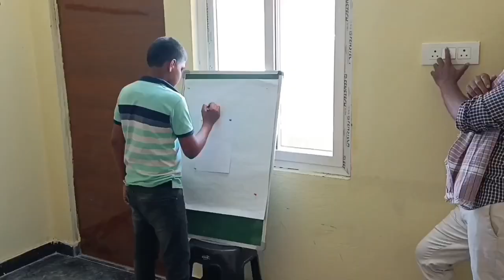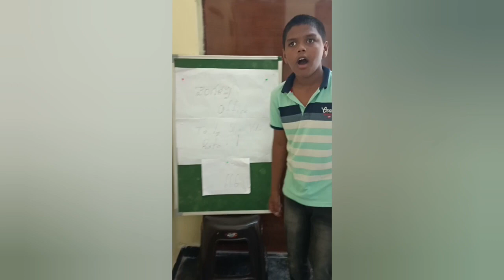Vengalappa Vs Verri Vengalappa